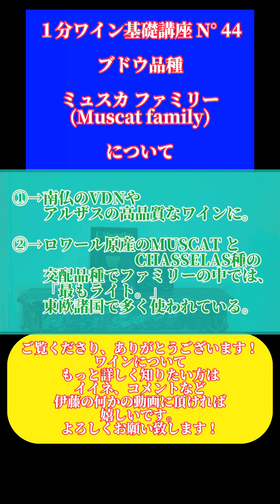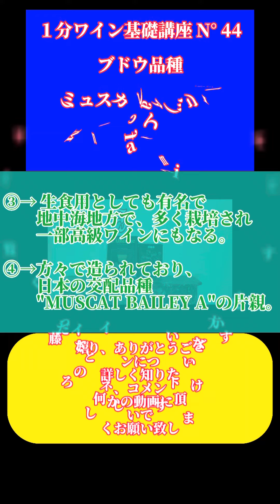[１分ワイン基礎講座] N° 44 ブドウ品種 ミュスカファミリーについて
わいぃーん。説明欄です！